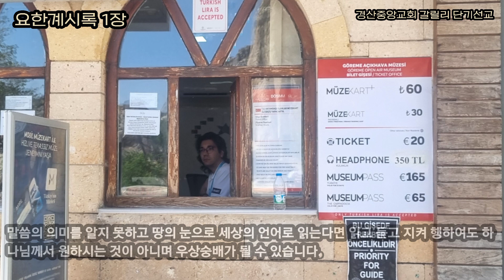존재 자체가 부르심입니다.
요한계시록 1장 – 우리가 살아있는 이유
(찬송가 52장 거룩하신 나의 하나님)

우리의 존재 자체가 부르심입니다.
내가 아직 살아있다는 것이 바로 하나님의 부르심이지요.
세상에는 목적 없이 존재하는 것은 하나도 없습니다.
존재하는 것은 스스로 자기 존재의 목적을 정하고 자기 의지로 존재하는 것이 아니지요.
모든 존재는 존재케 하시는 하나님의 존재 목적이 있는 것입니다.
먼저 순교한 자들은 저주가 아니라 그리스도를 위하여 순교하였습니다.
살아남은 자들은 축복이 아니라 그리스도를 위하여 살아있는 것입니다.
우리를 죽여서 사용하시든 살려서 사용하시든 하나님의 뜻은 선하십니다.

1 예수 그리스도의 계시라 이는 하나님이 그에게 주사 반드시 속히 일어날 일들을 그 종들에게 보이시려고 그의 천사를 그 종 요한에게 보내어 알게 하신 것이라

‘예수그리스도의 계시라’ 요한계시록은 예수그리스도께서 반드시 속히 일어날 일에 관하여 말씀하신 내용입니다.
요한계시록은 로마 도미티아누스 황제의 기독교 박해 시기에 기록 되었습니다.
도미티아누스는 스스로 살아있는 신이라며 소아시아를 중심으로 자신의 신전을 짓고 경배하게 하였습니다.
전승에 의하면 에베소교회의 감독 사도요한은 에베소에 있는 도미티아누스 황제의 신전을 향하여 절하지 않아 결국 끓는 기름 가마에 던져졌지만, 죽지 않자 밧모섬으로 유배 보내었고 그곳에서 주님의 음성을 듣고 전하는 것을 브로고로 집사가 듣고 기록하여 소아시아 일곱 교회에 보낸 편지가 요한계시록입니다.
당시 소아시아에는 도미티아누스 황제의 핍박과 함께 기독교 내부적으로 고난을 회피하기 위한 영지주의가 만연하였습니다. 그들은 예수그리스도가 육으로 오신 것을 부인하고 육체가 없으니 고난이 없고 예수가 고난을 당하지 않으셨으니 그를 믿는 우리도 고난을 받을 필요가 없다고 하였습니다.

3 이 예언의 말씀을 읽는 자와 듣는 자와 그 가운데에 기록한 것을 지키는 자는 복이 있나니 때가 가까움이라

하나님의 말씀을 듣고 지키는 자는 복 있는 자입니다.
그러나 읽는 다고 다 아는 것이 아니고 듣는 다고 다 들리는 것이 아니고 행한다고 다 지키는 것도 아닙니다.
말씀의 의미를 알지 못하고 땅의 눈으로 세상의 언어로 읽는다면 읽고 듣고 지켜 행하여도 하나님께서 원하시는 것이 아니며 우상숭배가 될 수 있습니다.

10 주의 날에 내가 성령에 감동되어 내 뒤에서 나는 나팔 소리 같은 큰 음성을 들으니
11 이르되 네가 보는 것을 두루마리에 써서 에베소, 서머나, 버가모, 두아디라, 사데, 빌라델비아, 라오디게아 등 일곱 교회에 보내라 하시기로

요한계시록은 당시 일곱 교회에 보낸 편지입니다.
‘주의 날에’ 안식 후 첫날 부활하신 날입니다. 어느 주일 사도요한은 소아시아의 핍박을 당하고 있는 일곱 교회를 생각하며 예배하고 기도할 때 주님께서 나팔 소리와 같은 음성으로 들려주셨고 아시아 일곱 교회에 보내라고 하셨습니다.

17 내가 볼 때에 그의 발 앞에 엎드러져 죽은 자 같이 되매 그가 오른손을 내게 얹고 이르시되 두려워하지 말라 나는 처음이요 마지막이니

거룩하시고 전능하신 그리스도의 임재 앞에 사도바울은 인간으로서의 연약성과 죄악으로 말미암아 두려워 떨며 자신이 죽은 자와 같이 미약한 존재임을 고백하였습니다.
자신이 죄인이며 죽은 자임을 고백할 때 그리스도께서 사도요한을 만져 주셨습니다.

19 그러므로 네가 본 것과 지금 있는 일과 장차 될 일을 기록하라
20 네가 본 것은 내 오른손의 일곱 별의 비밀과 또 일곱 금 촛대라 일곱 별은 일곱 교회의 사자요 일곱 촛대는 일곱 교회니라

‘네가 본 것과 지금 있는 일과 장차 될 일을 기록하라’ 요한계시록은 네가 본 것은 지난 과거의 일입니다. 지금 있는 일은 현재 사도 요한 당시의 일입니다. 장차 될 일은 미래에 되어질 일입니다. 요한계시록은 사도 요한이 겪은 과거의 일과 사도 요한 당시의 일과 앞으로 되어 질 일을 함께 기록하였습니다.
사도 요한이 본 것은 예수그리스도 오른손의 ‘일곱 별’의 비밀과 또 ‘일곱 금 촛대’입니다.
일곱 별은 당시 아시아 일곱 교회의 사역자들입니다. 일곱 금 촛대는 일곱 교회입니다.
일곱 교회는 하나님 기뻐하시는 이 땅의 모든 교회를 나타냅니다.

고린도전서 3:16 너희는 너희가 하나님의 성전인 것과 하나님의 성령이 너희 안에 계시는 것을 알지 못하느냐

교회는 바로 하나님의 성령을 모시고 있는 우리 한 사람 한 사람입니다.
일곱 교회를 향한 말씀은 하나님의 성전 된 우리를 향한 하나님의 말씀입니다.
일곱교회를 통하여 하나님 기뻐하시는 교회가 무엇인지 깊이 배우고 주님 기뻐하시는 교회가 되기를 원합니다.